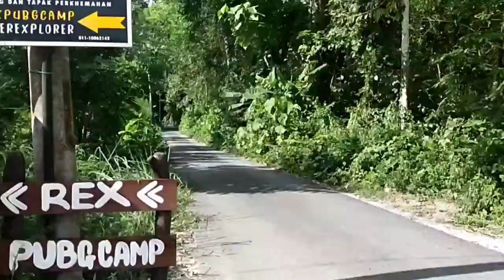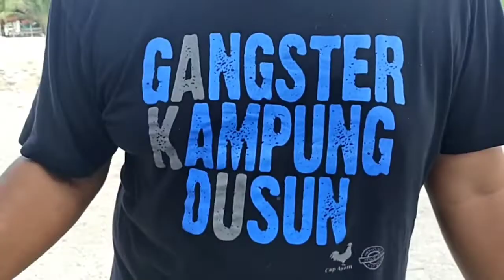family camping di REX PUBG CAMPSITE GOPENG 2H1M with unta tent...terbaik kome.....2/7/2022 #2